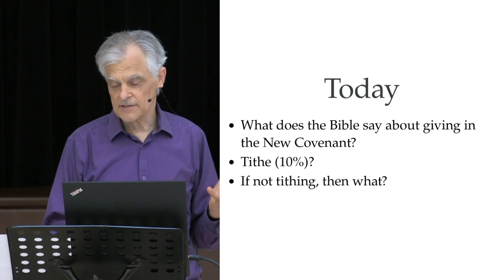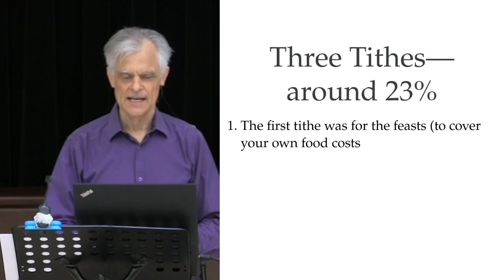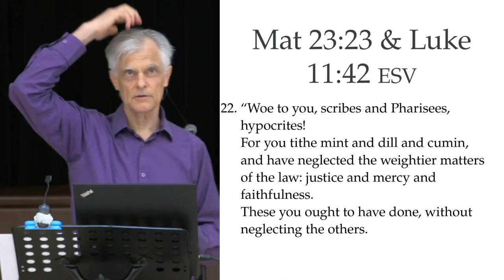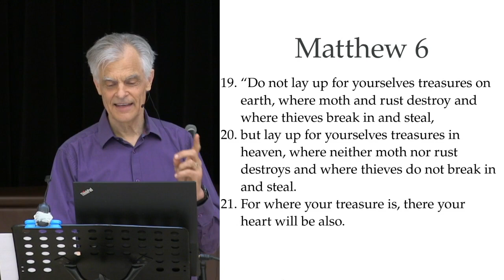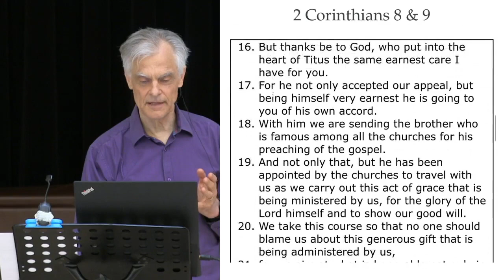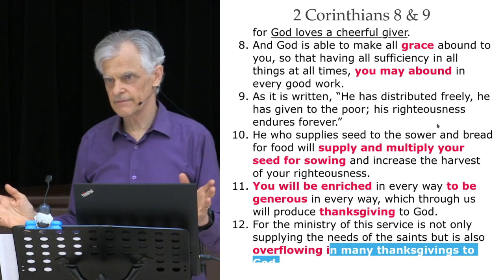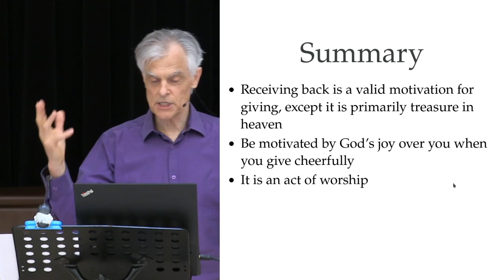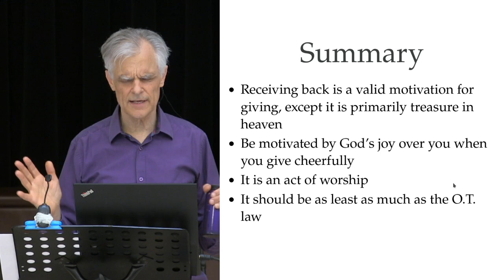Is Tithing for Today, and if not, how much should we give now in the New Covenant? (2 Cor 8 & 9)